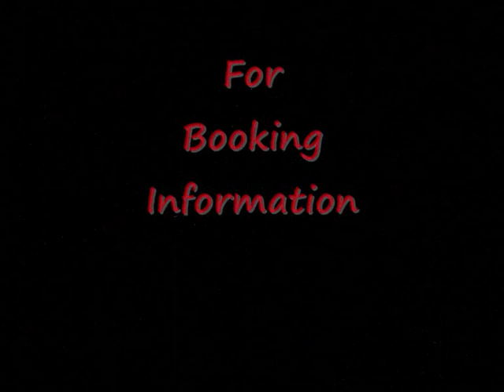Terry Keeble Showreel 2012